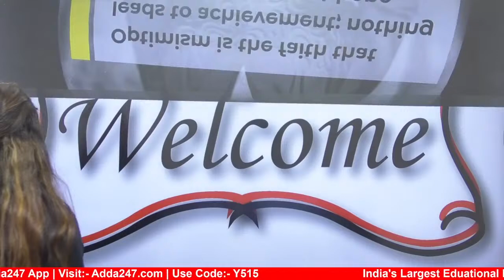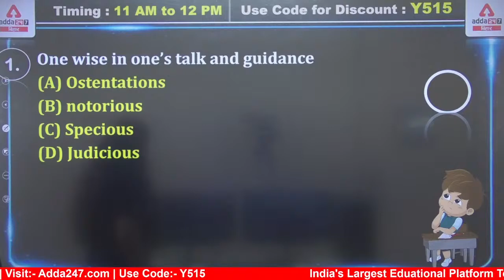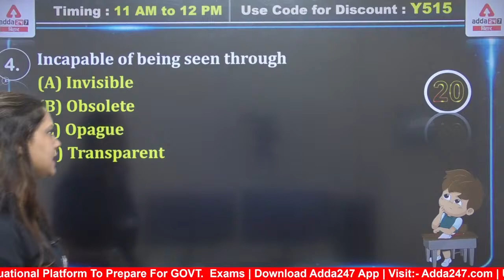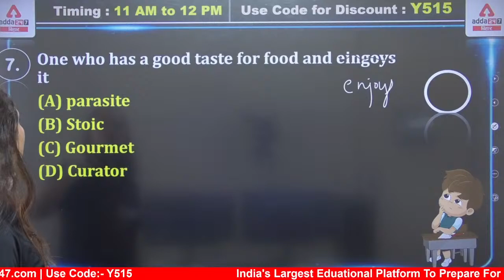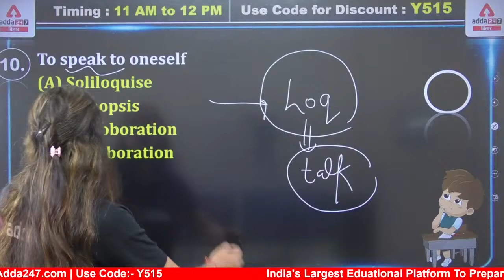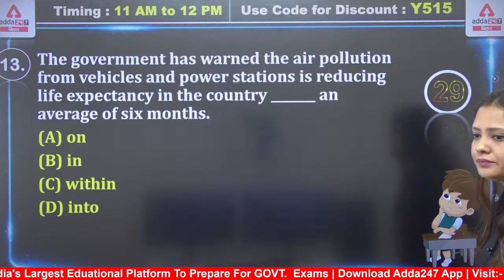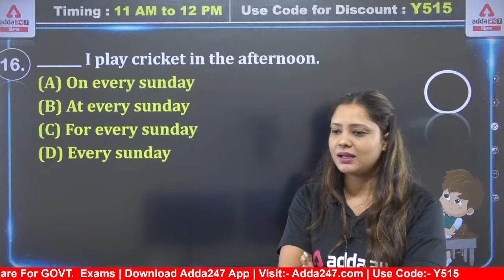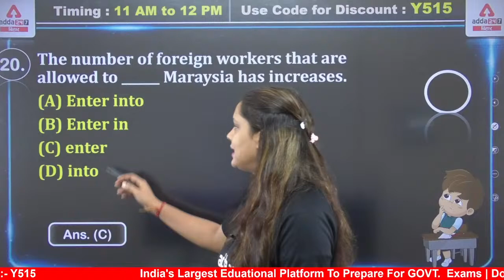Bihar B.ed 2022 | Bihar B.ed Class | Mock Test-13 | By Deepti Mam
Bihar B.ed 2022 | Bihar B.ed Class | Mock Test-13 | By Deepti Mam By Deepti Mam | By Deepti Mam | Bihar bed 2022  |  Bihar B. Ed Entrance Exam | Bihar b ed 2022 syllabus | Bihar bed 2022 notification |  Bihar bed English class 2022 | Bihar bed English Previous Year Questions

📲 Paid Batches ( Test Series ) 📒📕

1. अच्छे शिक्षकों से सीखें
2. गहन विश्लेषण
3. परीक्षा योजना रणनीति
4. सर्वश्रेष्ठ प्रश्न समाधान
5. समय प्रबंधन